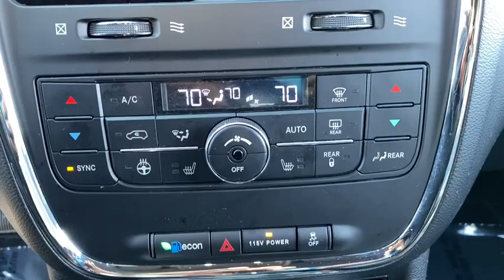2019 Dodge Grand_Caravan Clarksville, Annapolis, Rockville, MD PG8039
Black Onyx Crystal Pearlcoat Used 2019 Dodge Grand_Caravan available in Clarksville, Maryland at Jim Coleman Honda of West Columbia. Servicing the Annapolis, Rockville, MD area.
2019 Dodge Grand_Caravan GT Wagon - Stock#: PG8039 - VIN#: 2C4RDGEG1KR611917

Thank you for visiting another one of Jim Coleman Hondas online listings! Please continue for more information on this 2019 Dodge Grand Caravan GT with 35293mi. The quintessential Dodge -- This Dodge Grand Caravan GT speaks volumes about its owner about uncompromising individuality a passion for driving and standards far above the ordinary. There are many vehicles on the market but if you are looking for a vehicle that will perform as good as it looks then this Dodge Grand Caravan GT is the one! There is no reason why you shouldnt buy this Dodge Grand Caravan GT. It is incomparable for the price and quality. This is about the time when youre saying it is too good to be true and let us be the ones to tell you it is absolutely true.